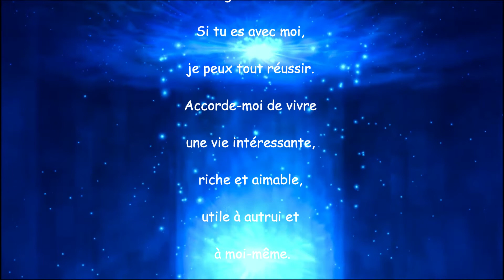20 janvier ange Hahaiah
Prière et invocation journalière de l'ange Hahaiah.

Je t’invite à regarder sa présentation dans la playlist “présentation des 72 anges de la kabbale”

Mode d’emploi

Bonne écoute :-)